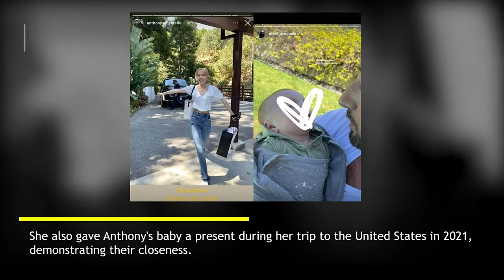The 'Answer' for Controversial BLACKPINK’s Rosé's photo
Kpop Blackpink and twice are friends, including Lisa, Jennie, Jisoo, and Rose with Nayeon, Jihyo, Momo, Chaeyoung, Sana, Mina, and more. All YG Entertainment, JYP, SM, and Bighit is producing the best Kpop artist. YG artist BIGBANG,Treasure, 2NE1, Blackpink, iKON, WINNER, AKMU. The Blacklabel is Sub-label under YG Entertainment with artist Joen SOMI. Funny Moment with Blackpink, Twice, Treasure, BIGBANG, iKON, WINNER, and Joen SOMI infrequent year 2019, 2020, 2021, 2022. The comeback of all YG artists and kpop is always anticipated by kpop fans. As a content creator, I came out with KPOP news, KPOP update, KPOP today, YG artist update, Blackpink update, Blackpink news, Kpop for you daily in general. Leak video, airport video of kpop.